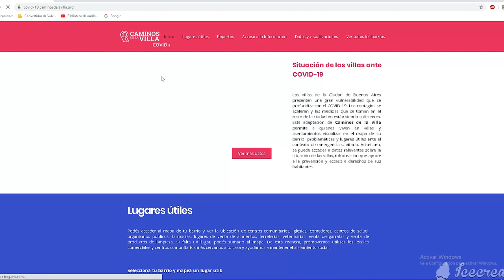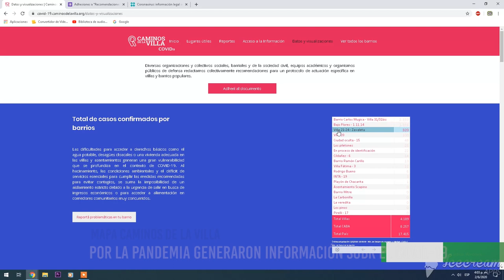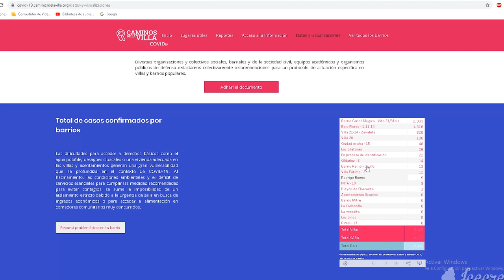Mapa Caminos de la Villa e información sobre casos de Covid 19 en CABA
La Asociación Civil por la Igualdad y la Justicia (ACIJ) trabaja sobre el mapeo colectivo en Villas y barrios de la Ciudad de Buenos Aires relevando problemáticas y proceso de urbanización. También localizando actividades e instituciones junto a vecinos y vecinas. Frente a la pandemia por el Covid-19 incluyeron en el mapeo información sobre centros de salud y casos de contagio. Esta información se actualiza permanentemente así lso barrios pueden acceder a información pública y al instante. Para mayor información pueden acceder a su sitio